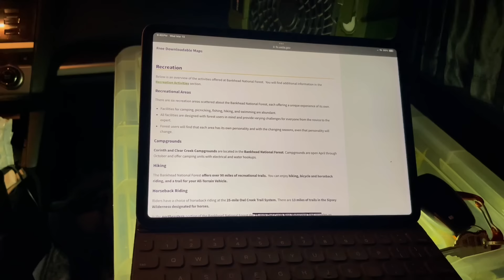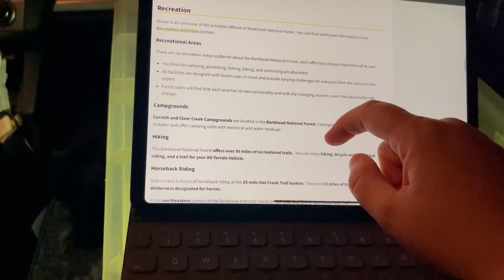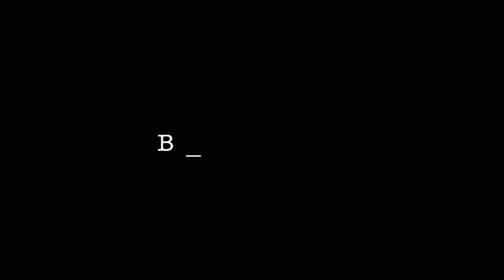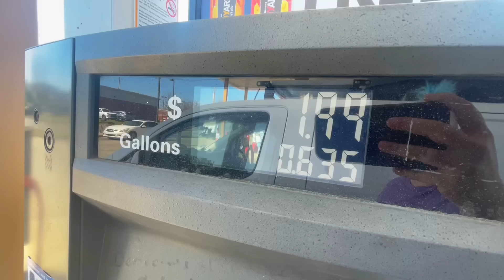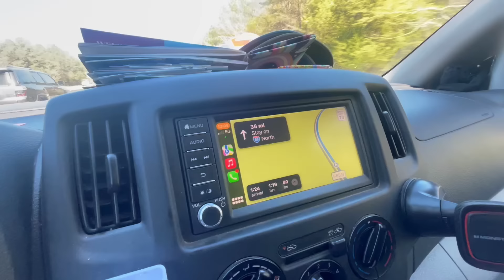Vanlife Reality Check | Campsites Are Harder In The East BUT We Found A Good ONE!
When we opted to travel east we knew that it would be a bit harder to find free camping but little did we know it would be hard to find camping period.   Today we are finally finding something we LOVE.    But it wasn't easy and we explain a bit more of why and how we did it!

Follow Riley - @RileyDoesLife